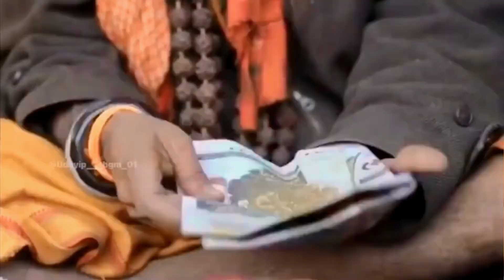Baba Bhola || Sandeep Kalangiya || New Haryanvi bhola Song 2023 Nand Tayal Music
‎Baba Bhola || Sandeep Kalangiya || New Haryanvi bhola Song 2023

bholenath Sandeep kalangiya
Nand Tayal music
बाबा भोला
bholenath भोलेनाथ
#2023 भोले तेरी डाक कावड़